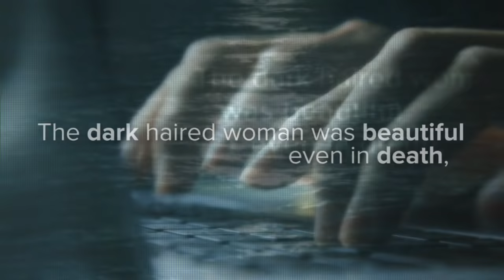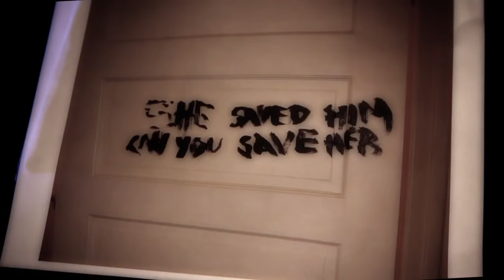Woman dies mysteriously in historic California mansion: 20/20 Part 1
Two days after her boyfriend's son was hospitalized after falling, Rebecca Zahau's nude dead body was found at her boyfriend's mansion.